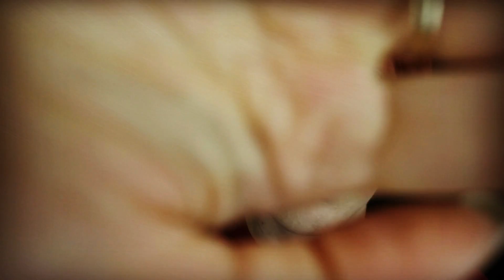Todoroki Takes Care of You (ASMR)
You were injured when a villain snuck into the dorms! Let me treat your wounds...